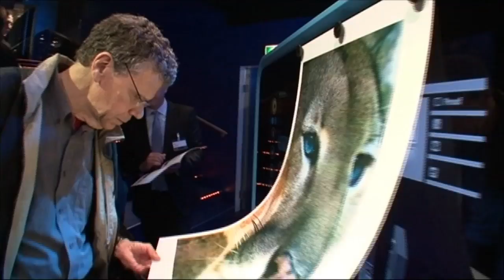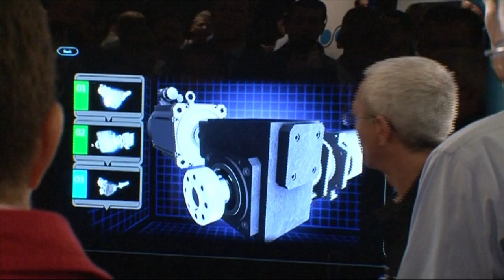Print yourself! News from the 3D-Printer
A few years ago a bust was an elaborate monument to a king, emperor or queen, usually made of precious stone and available at lavish prices. That was then. Thanks to futuristic, three-dimensional scanning and printing technology anyone can create a torso of himself or – why so modest? - a full-body statue.